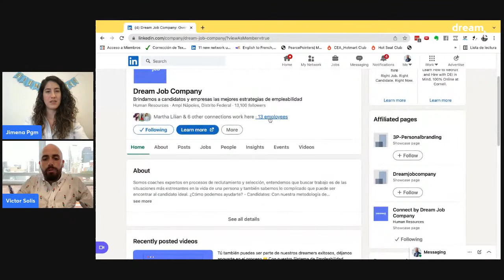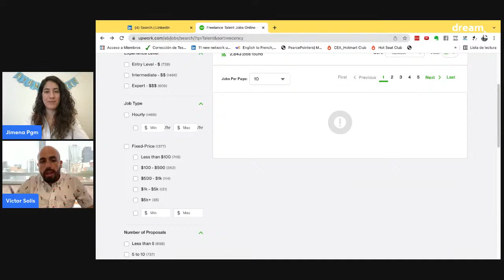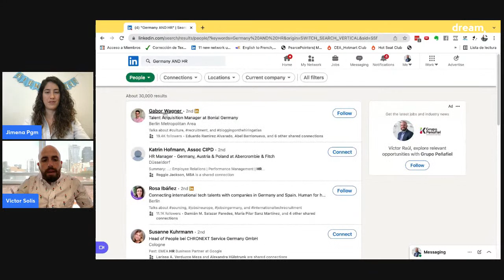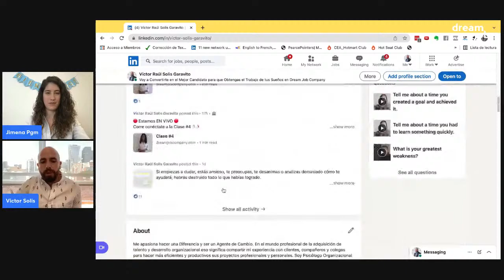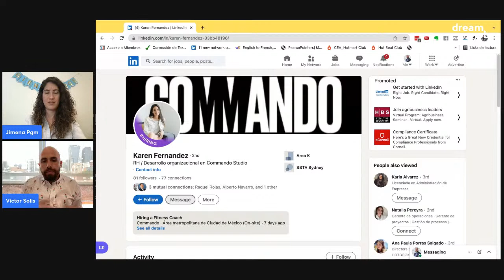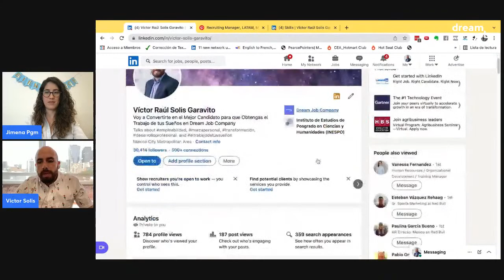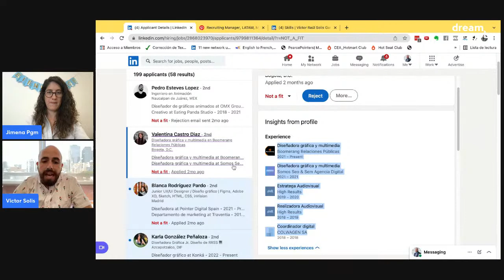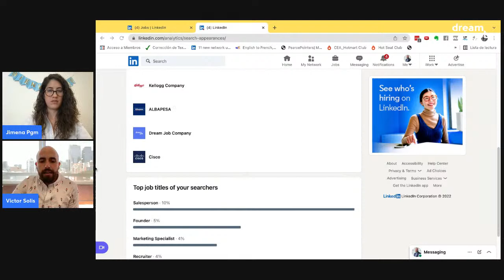¿Cómo buscar trabajo en otros países?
¿Sueñas con trabajar en otro país o tener un trabajo remoto en alguna compañía extranjera? Aquí te decimos algunos hacks 😉